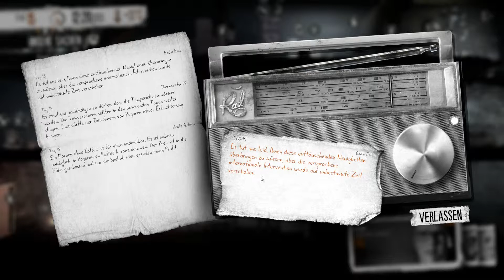Let's Play This War of Mine Session 2 - #08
Wir starten in eine neue Runde This War of Mine. Zum Start nehmen wir den langsamen aber tragestarken Boris in unsere Team und müssen uns durch einen Harten Winter kämpfen...
Wie lange werden wir durchhalten?

DerBurns